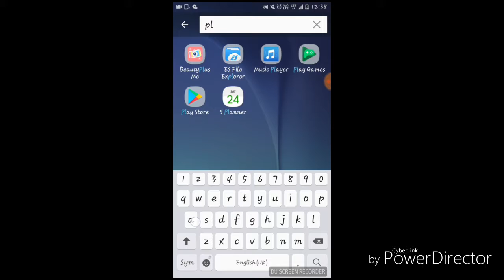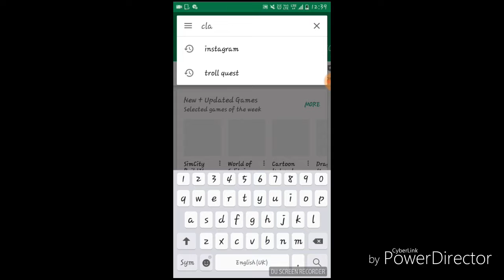the popular games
i will tell popular games